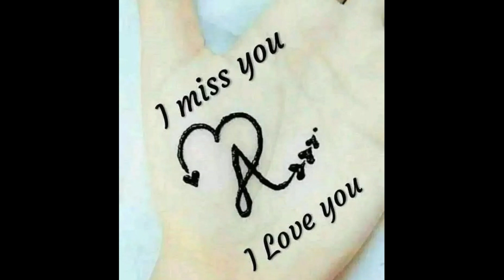A Alphabet Mehndi Design || A Letter Mehndi Design | Creative "A" Alphabet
Hi Guys

Today I made "A" letter mehndi tattoo design

Hi, Guys Welcome To Best CHANNEL UFPOINT. I hope You guys are liking my Daily Update of Mehndi Designs for Hands & Legs.